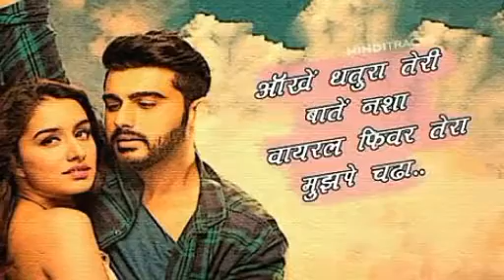Mai fir bhi tumko chahunga